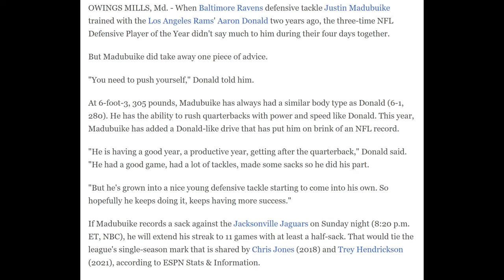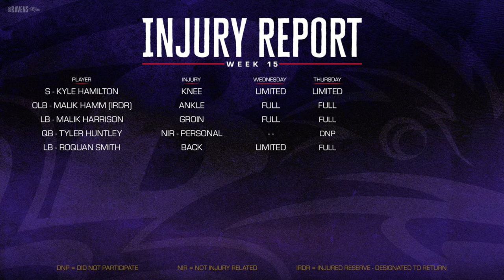Justin Madubuike Is on the Verge of a Record